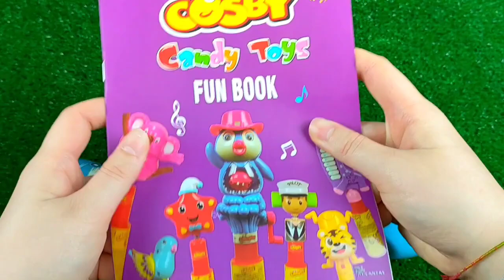ASMR BLACK Candy ENOKI MUSHROOMS BABY OCTOPUS TRUFFLE BLACK BEAN NOODLES 짜장불닭팽이버섯 트러플짜파게티 먹 MUKBANG